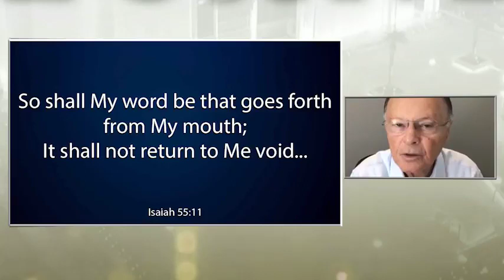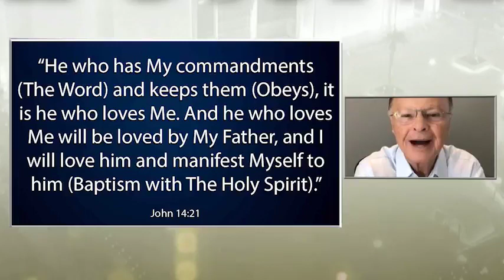Word of Faith with Bishop Macedo 08/10/2019